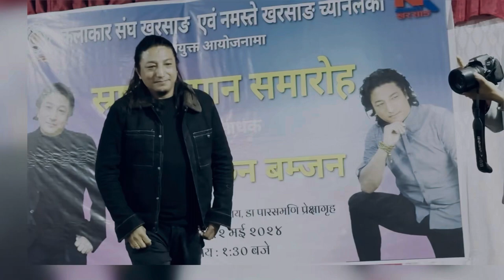Aama-Karma Gyalchen Bomzan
Aamaa /आमा-Nepali Song Karma Gyalchen Bomzan
Lyric/Music/vocal❤️-Karma Gyalchen Bomzan
Arrange-Gopal Rasaily
Recorded and Mixed by -Mitra Lama
@ Sangam Studio on-2010

karmagyalchenbomzan Aama NepaliFavourite kurseong Namaste channel#Darjeeling artist#

Thanks kurseong kalakar sangh and Namaste Channel kurseong for honor and Feliciating me  as an artist.